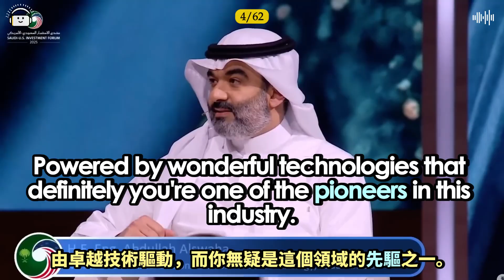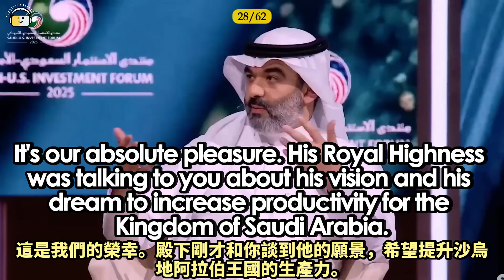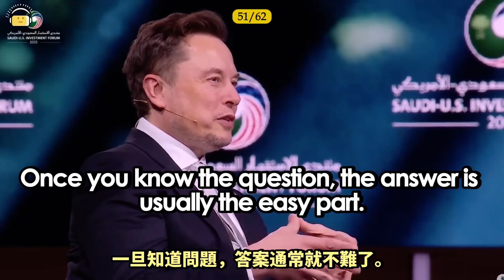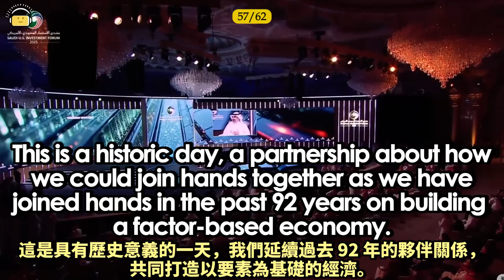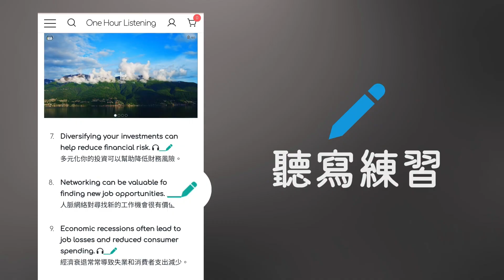伊隆英文 | 人形機器人必改變未來 將令經濟產出激增10倍 世界更加繁榮 馬斯克期待未來 美沙投資論壇專訪 | 聽清英文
Elon Musk隨訪中東大談人形機器人及人工智能 | 展望未來 | 美沙投資論壇2025
英文面談 | 英文時事 | 緊貼國際時事 | 看時事練聽力 | 高階英語聆聽
👉堅持每天花一個小時接觸英文，就能取得重大進步！

1. 【逐句重溫】：反複聆聽，聽清為止
2. 【聽寫練習】：能聽能寫，累績詞彙，確保沒有聽漏
一句一句用心聆聽，一句一句細心聽寫，將有效提升您的英文聆聽能力及累積詞彙量。
一句一句大聲跟讀，將有效訓練您的口腔肌肉，改善您的英文發音。

沉浸式的英文環境 • 助您突破聽力界限